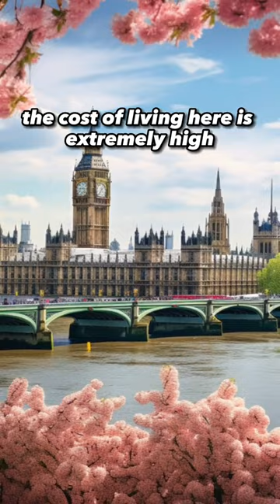the 3 MOST Expensive cities to live in facts